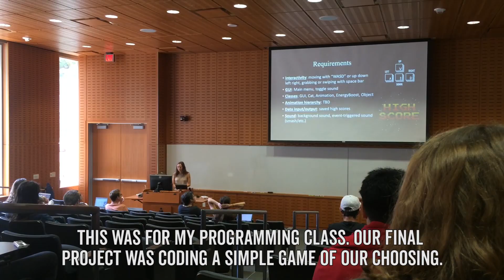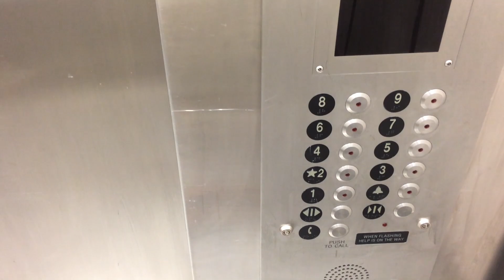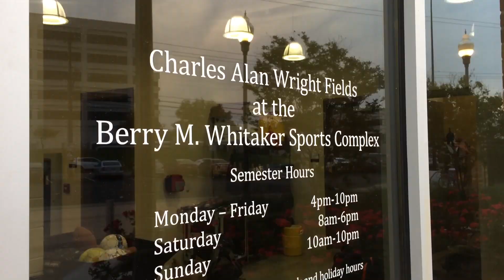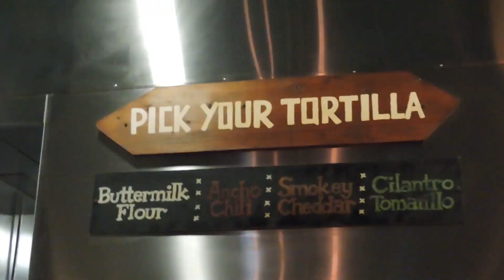A Day in the Life at the University of Texas at Austin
This is what a typical weekday at The University of Texas at Austin looked like for me as an undergrad. The truth is, though, every single day of college is not only different but what you choose to make of it. This was genuinely probably a bit more eventful than my average weekday, simply because I told myself I wanted it to be a good day. Yes, it was for the sake of making this vlog more entertaining and to show you more of UT/more of Austin, but even without a camera, you have the ability every single day to CHOOSE to make it a good day. So with that, I hope you enjoy!

As a side note, this video was filmed a full year ago in my second-to-last semester of college at UT. I have since graduated, and I officially walked the graduation stage just a week ago (you can check out the video of my doing pushups on the graduation stage on my channel). But yeah, even with this video having been filmed a full year ago, pretty much everything still holds true and hopefully you can see why my 4.5 years at UT Austin were the best 4.5 years of my life!